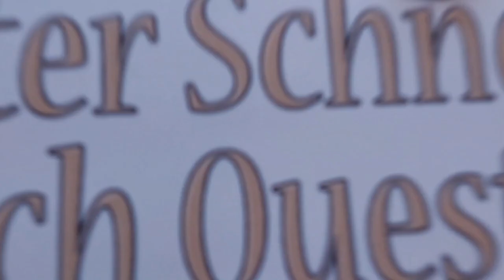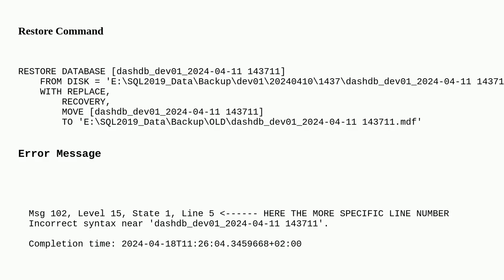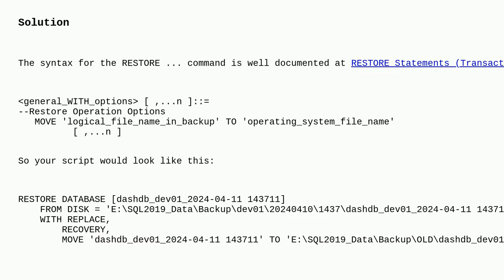Dba: MOVE DB before restore, syntax error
MOVE DB before restore, syntax error

A special thanks goes out to the community

  syntax sql-server